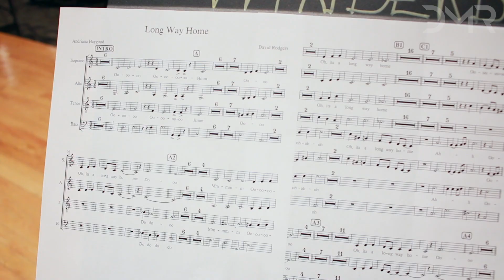"LONG WAY HOME" (DOORWAYS) - David Rodgers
A look behind the scenes at the choir recording session for "Long Way Home," the final track on David Rodgers' second album 'Doorways.'

Video by David Rodgers